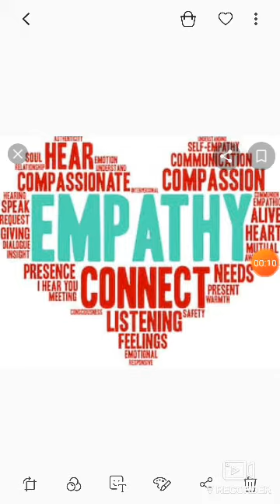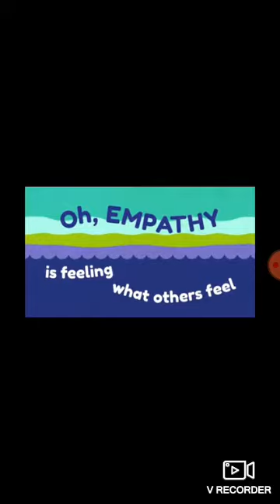Class II,Topic Empathy, LIFESKILL